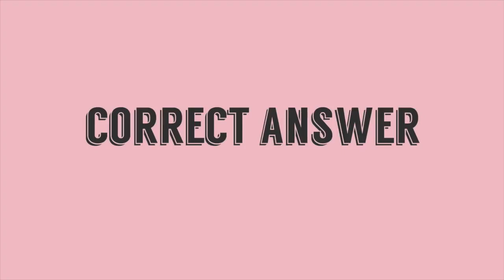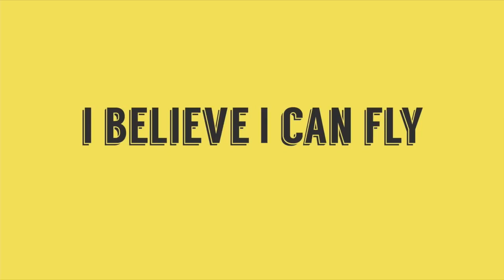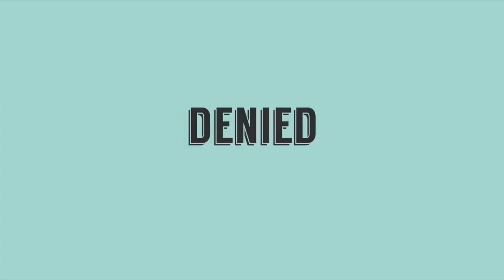Funny Sound Effects for Youtube Videos NON COPYRIGHTED SOUND EFFECTS!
All Type of Indian Film Sound Effects
Film Sound Effects,  Funny Sound Effects
Horror Sound Effects, Transition Sound Effectsc
Cinematic Sound Effects